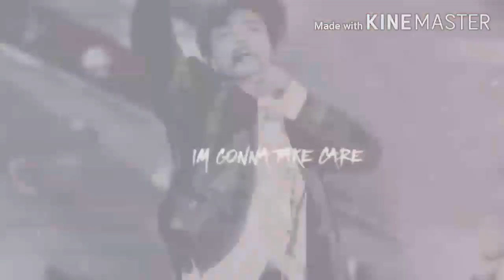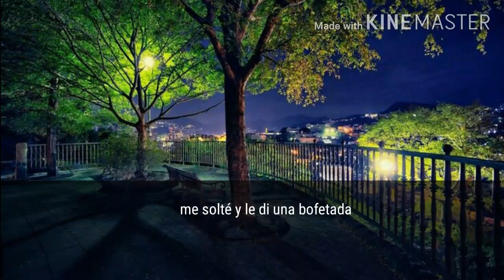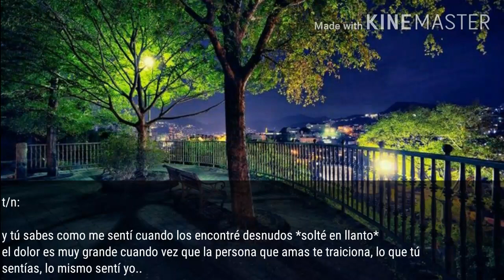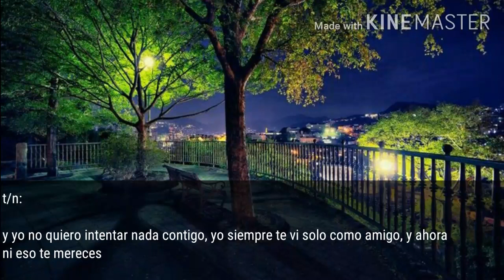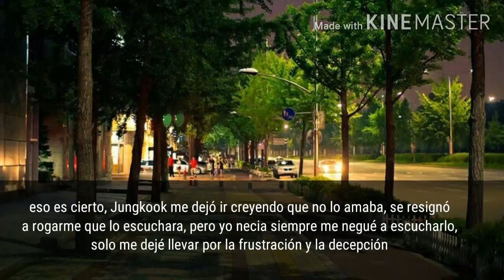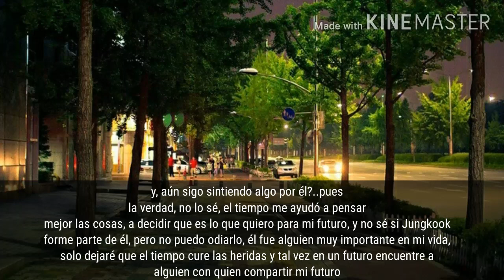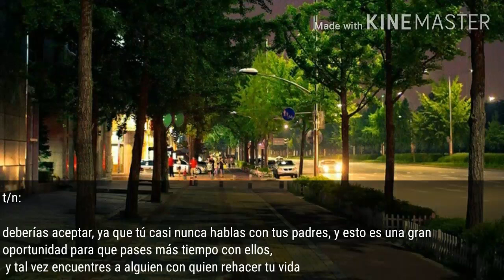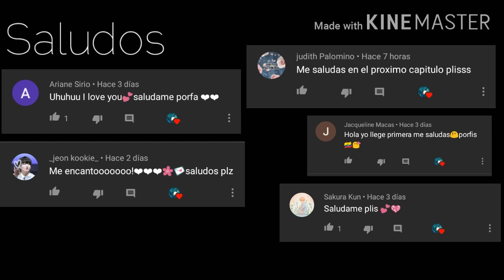Imagina con Jungkook (+18) | "i am very dangerous" | parte 5 final